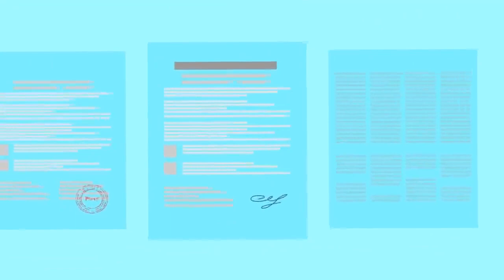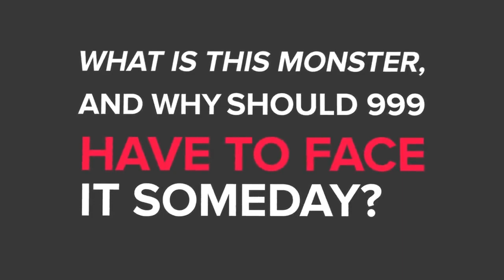SCP 999 - The Tickle Monster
SCP Foundation anomaly SCP-999, also known as "The Tickle Monster," is featured on SCP Explained. SCP 999 is a Safe-class SCP contained by the SCP Foundation.

SCP-999 appears to be a large, amorphous, gelatinous mass of translucent orange slime weighing approximately 54 kg (120 lbs) and having the consistency of peanut butter. SCP-999's size and shape are easily malleable and can change shape at will, but when at rest, it becomes a rounded, oblate dome about 2 meters wide and 1 meter tall.

Original Authors:
"The Tickle Monster" based upon “SCP-999" written by ProfSnider